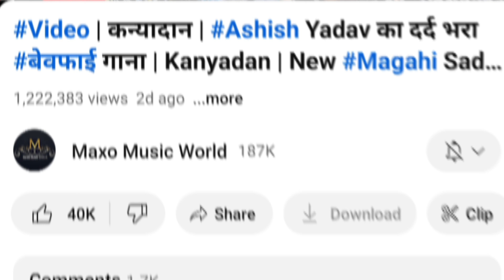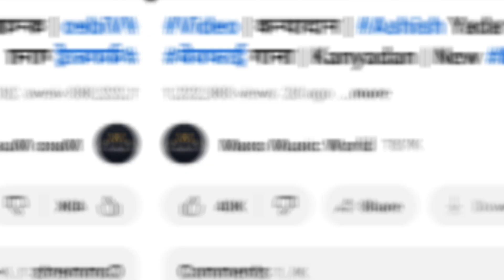कन्यादान आशीष यादव | Kanydan Aashish Yadav